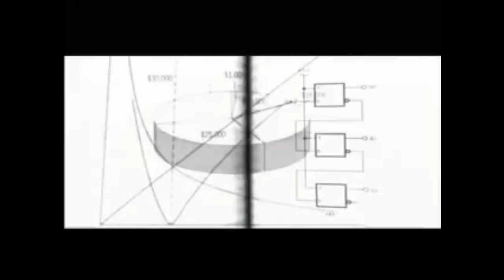Knowledge Sharing is Powerful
Discover What You Know ! Knowledge Sharing Culture make this World Powerful !!

ความรู้ คือ ประสบการณ์ ที่สะท้อนว่าอะไรที่ทำสำเร็จ หรืออะไรที่ไม่ได้ผล

คนผ่านมา แล้วก็ผ่านไป เราต้องสรรค์สร้างแหล่งรวบรวมความรู้เหล่านั้นไว้

จงทำงานด้วยความรู้ และสร้างชุมชนที่รวบรวม กลั่นกรอง เก็บสะสมความรู้

เพื่อต่อยอดด้วยการวิเคราะห์ พัฒนา เรียนรู้ และแบ่งปัน

แล้วกระจายความรู้เหล่านั้นให้ทุกคนในองค์กรหรือสังคมให้มีจิตใจทำงานอย่าง

ค้นหาคำตอบ ตัดสินใจ สนองตอบรวดเร็ว ทำงานร่วมกันเป็นทีม

ร่วมกันสร้างค่านิยม เรียนรู้จากประสบการณ์ บริหารจัดการความรู้

เพื่อค้นพบว่า อะไรที่คุณรู้ และอะไรที่คุณยังไม่รู้...

ร่วมแบ่งปันความรู้เพื่อพลังอันยิ่งใหญ่ !!
เว็บการตลาดยอดนิยมของไทย